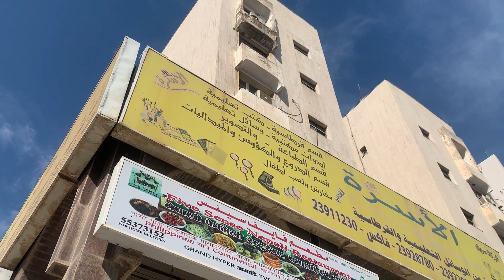Fahaheel Market ,Kuwait Friday Vlog winter street walk day#DCAM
Regards